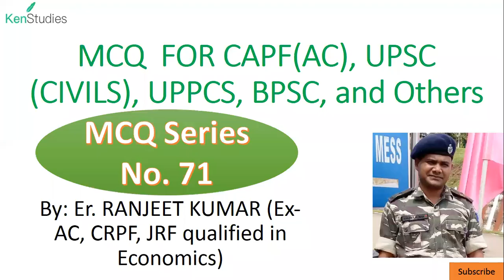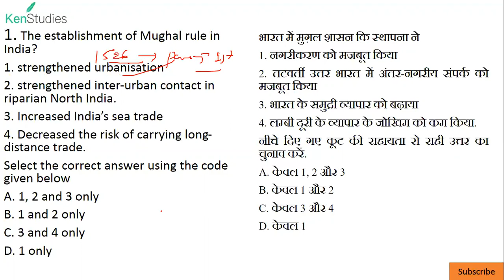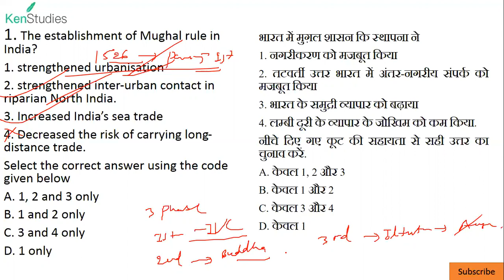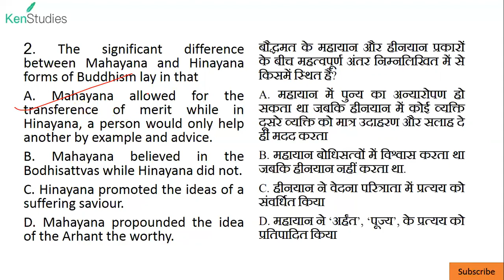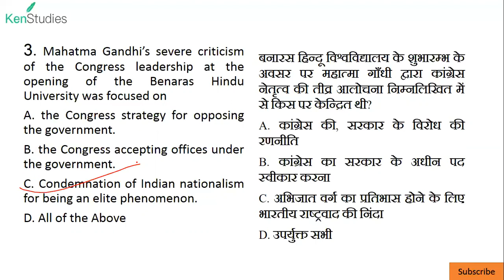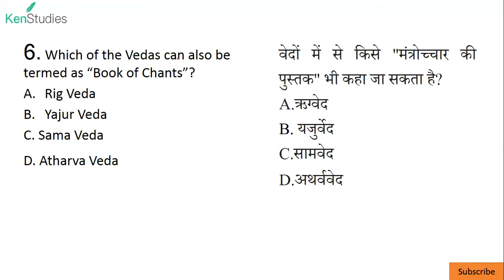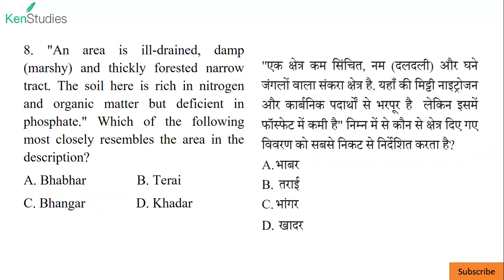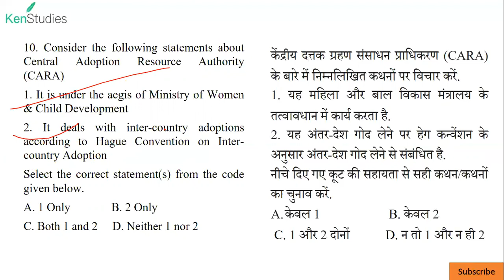MCQ 71, 17th April 2020 useful for CAPF(AC), UPSC(Civils), UPPCS, BPSC and other Exams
MCQ 71, 17th April 2020 useful for CAPF(AC), UPSC(Civils), UPPCS, BPSC and other Competitive Exams